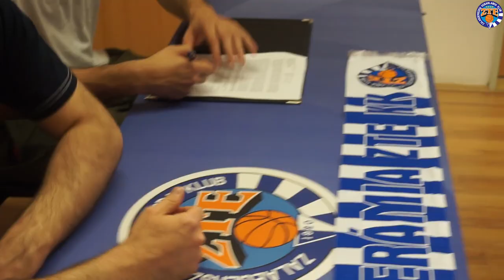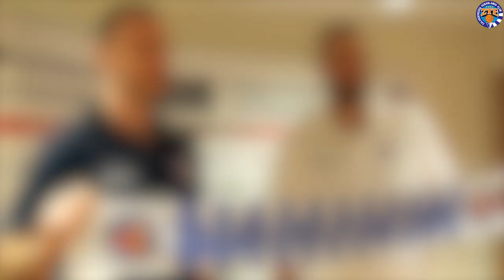Révész Ádám csapatunk első új igazolása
Az előző bajnokságot követően gyorsan megkezdtük új csapatunk  kialakítását a következő szezonra. Az első érkező játékosunk Révész Ádám, aki magas poszton jelent majd erősítést.

0:00 - Intro
0:10 - Részletek az igazolással kapcsolatban
0:34 - Teo Cizmic gondolatai Révész Ádámról
1:59 - Ádám első nyilatkozata csapatunk tagjaként
2:55 - Outro

Sok sikert Zalaegerszegen Ádám!

Friss tartalmakért kövessétek weboldalunkat és közösségi média felületeinket!